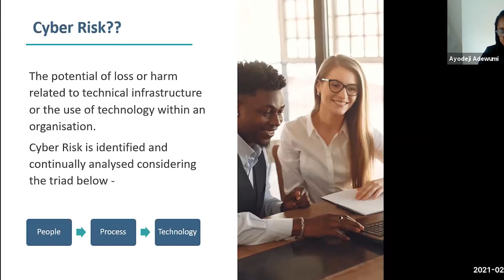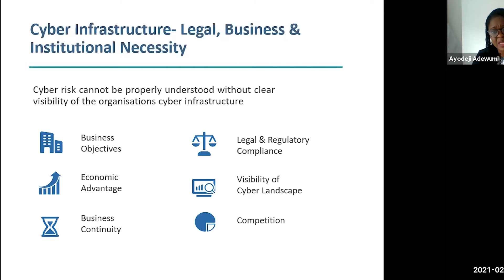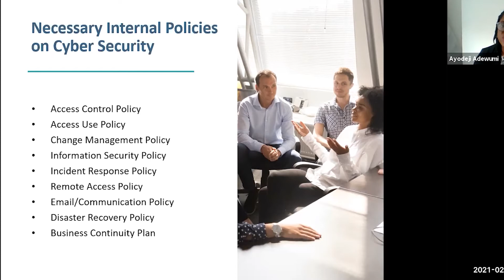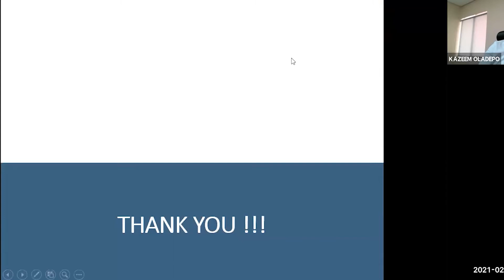Explaining Cyber Security Risk To Senior Executives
ESQ provides the highest quality, accredited, continuing legal and professional education programs in a variety of formats which are delivered by volunteer faculty including prominent lawyers, judges, investment bankers, accountants, corporate counsel, CEOs, Private Equity and Funds Managers, international and local government regulators.